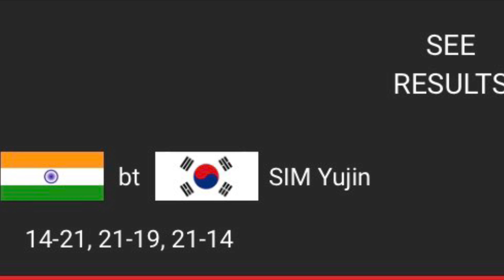Pv Sindhu vs Sim Yujin Match result by pahadi brother’s l Siminvest Indonesia Open 2021 l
pv sindhu,pusarla v. sindhu,sindhu,p.v. sindhu,pv sindhu tokyo olympics,pv sindhu olympics,pv sindhu badminton,pv sindhu olympics 2021,pv sindhu in tokyo 2020,pv sindhu bronze medal,sindhu badminton,pv sindhu news,pv sindhu match,pv sindhu family,pv sindhu in tokyo,pv sindhu interview,pv sindhu in olympics,pv sindhu vs tai tzu ying,p v sindhu,pv sindhu in tokyo olympics,pv sindhu wins bronze medal,go pv sindhu,ram charan met with pv sindhu